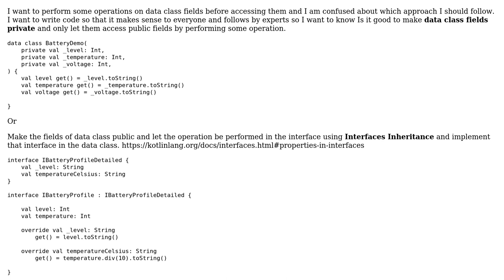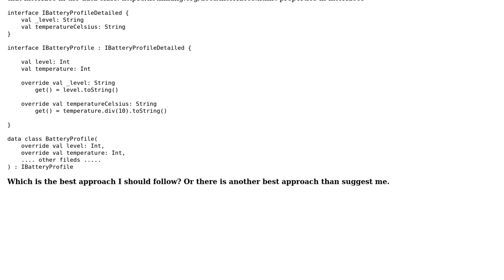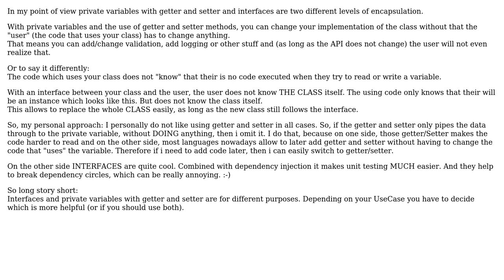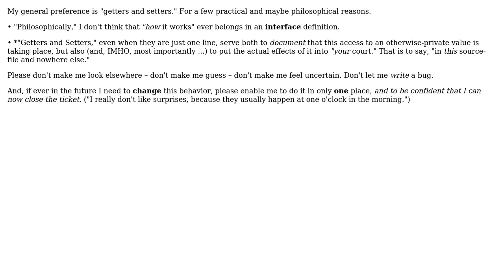Which is the best approach I should follow use private fields in data class primary constructor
Software Engineering: Which is the best approach I should follow use private fields in data class primary constructor or use Interfaces Inheritance?

With thanks & praise to God, and with thanks to the many people who have made this project possible! | Content (except music & images) licensed under CC BY-SA | Music | Images & others | With thanks to user Mike Robinson user Lokik Soni user JanRecker and the Stack Exchange Network Trademarks are property of their respective owners. You are responsible for your own actions.